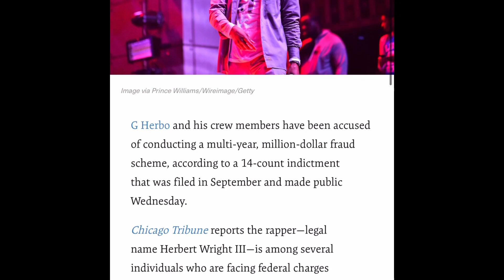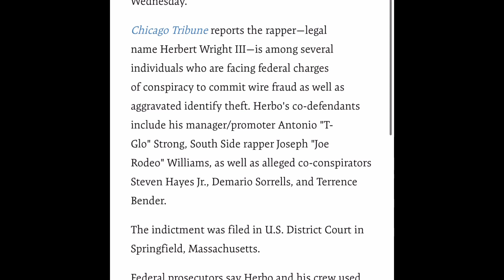G herbo Locked Up For Credit Card Fraud & More😳Feds 👮 NLMB Members Jammed Too For Credit Fraud